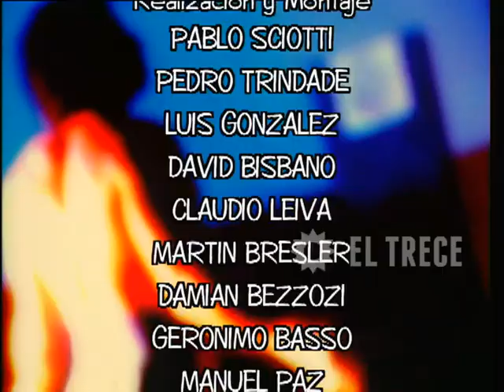Campeones de la vida - Segunda temporada - Capítulo 62 - Parte 5